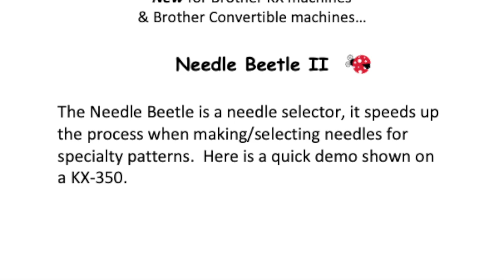Needle Beetle for Brother KX-350 & Convertible Knitting Machines!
Now the plastic Brother machines, KX-350 and the Convertibles get their own Needle Beetle needle selector.  A great accessory that speeds up the needle selection process when making specialty stitches such as tuck, slip, fairisle, weaving, etc. This video is not meant to be a teaching video it is just meant to show a quick demo of how it works.  Each Needle Beetle comes with complete instructions for use.   For more info or purchasing info go Yes, we ship worldwide!